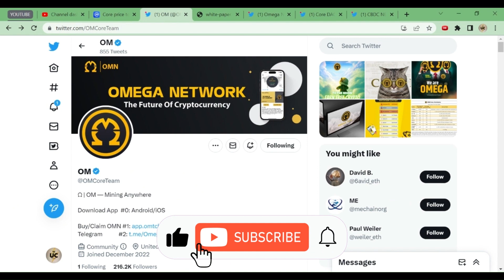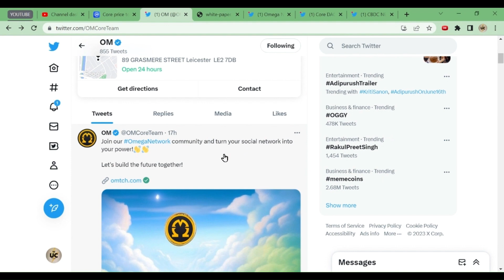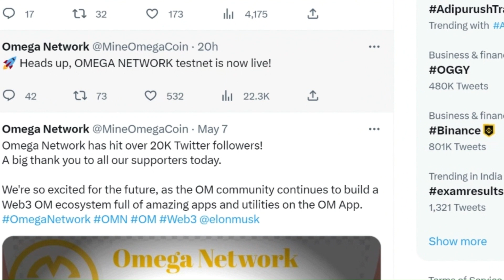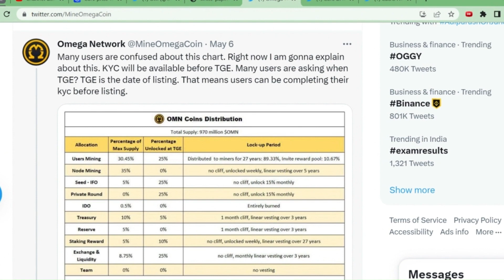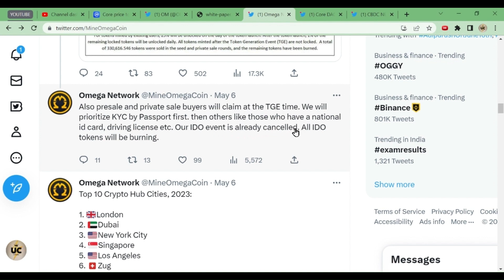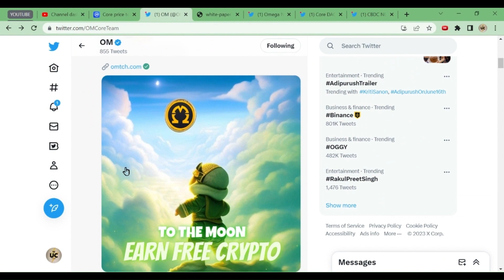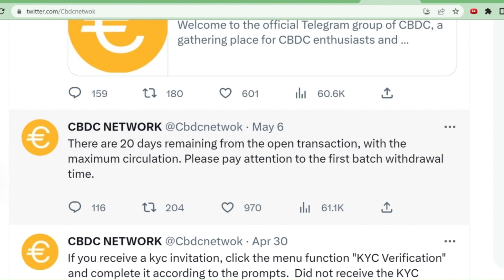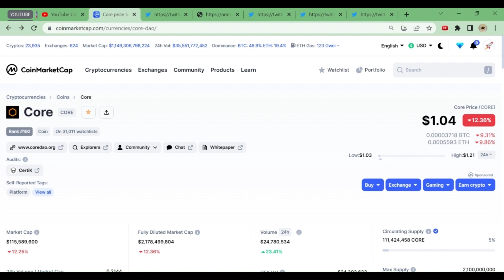SATOSHI CORE MINING | OMEGA LISTING AND KYC UPDATES